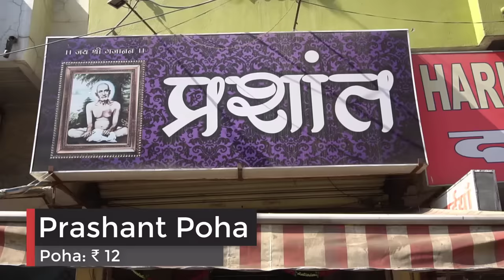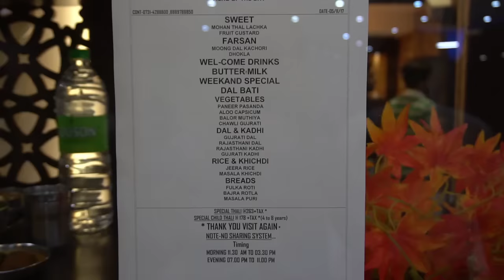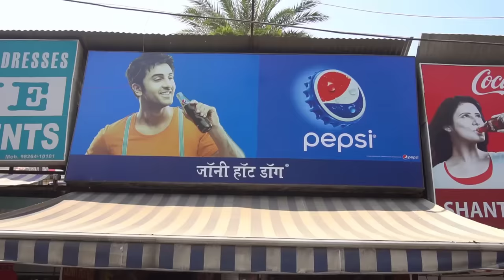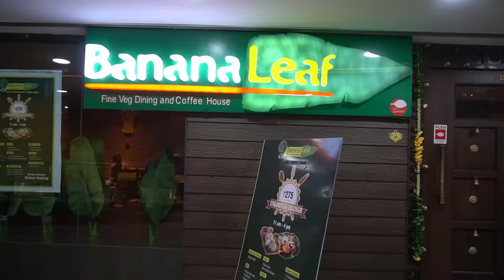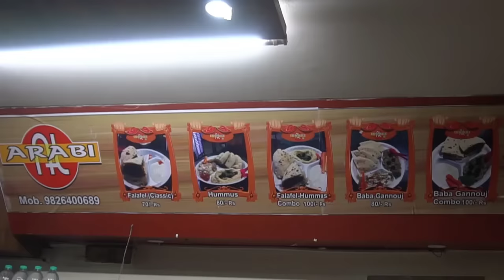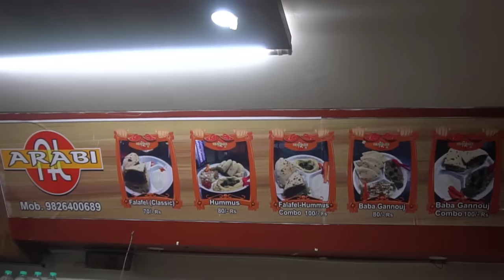Indore, Madhya pradesh Food Journey Episode 1 | Breakfast, lunch and Dinner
Indore is the commercial capital of Madhya Pradesh, it is also  said that Indore is the food capital of central India.

During my 6 day food journey at Indore, I covered Breakfast, lunch and dinner. I enjoyed Poha in breakfast that is the main staple food of Indore. For lunch and dinner i visited popular and famous food joints.

Summary of restaurants where i had food in Indore is given below:

Day - 1 - Breakfast

Prashant Poha - This is the most famous breakfast joint of Indore famous for being the oldest for bringing Poha culture in Indore.

I found the Poha at this restaurant to be nice, tasty, low spices. Prashant has more than one shop in Indore, i visited their shop at Rajwada. Address below:

Prashant poha - poha price Rs 12 per plate.
Address - 72,PV ROAD, OPPOSITE SBI, RAJWADA, INDORE, M.P. 452004

Lunch

Guru Kripa -  This is a famous restaurant of Indore, every person whom i met at Indore told me that this is best food joint of Indore, which is perhaps the reason why i visited Guru kripa on day one.

Below is the dishes i had at Guru kripa
Shahi Methi  - Rs 180
Sev Masala - Rs 120

Address - No 8-A-1, Near nath mandir, south Tukoganj, Indore, M.p - 452001

Dinner

Panchvati Gaurav: They serve Thali which has Gujrati and Rajasthani dishes, this is an unlimited Thali

Address - The Grace Building, Madhumilan Square, Murai Mohalla, Kibe Compound, Indore, Madhya Pradesh 452001

Panchvati Thali - Rs 310

Day - 2

Breakfast:

Johny Hot Dog  - 56 market, This is a popular Omelette shop at 56 Dukaan, He serves Omelette with bun, simple with least of spices and reasonable price.

Address:
shop no 51-52, 56 Dukan St, Chappan Dukan, New Palasia, Indore, Madhya Pradesh 452001
Egg Benjo - Rs. 30

Banana Leaf - Lunch: Popular south Indian food restaurant of Indore, i enjoyed Rasam Vada and Bahubali Idli at this restaurant.

Address:
Banana leaf, 2nd floor, malhar mega mall, indore

Rasam wada Rs. 160
Bahubali idli Rs. 275
Elaneer payasam Rs. 180

Dinner

Al Arabi Falafel: Owner of this restaurant serves Arabic food, this is a new restaurant but has picked up well because of offering something different in Indore. I found lot of youth who enjoyed food at this restaurant.

Falafel hummus - Rs 100

Address:
Navneet darshan, ug 2 down side of mishri sweets m.p., Indore, Madhya Pradesh

With this the Day 2 of Indore food journey ended. I will share the links of other Episodes of Indore food below for ready reference.

Over all summary: People of Indore love to explore food, they love to talk about difference in taste that one restaurant offers vs another. I discovered that most food of Indore is above average.

Restaurant owners who make average food cannot survive in Indore as people are very demanding..